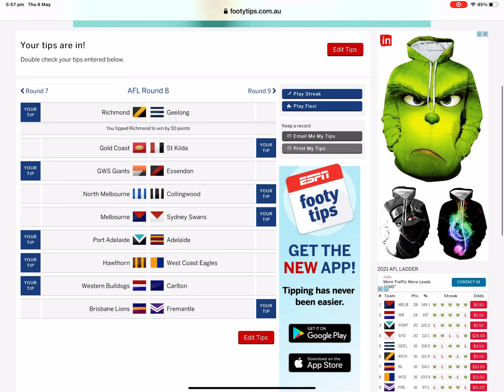2021 week 8 AFL tips